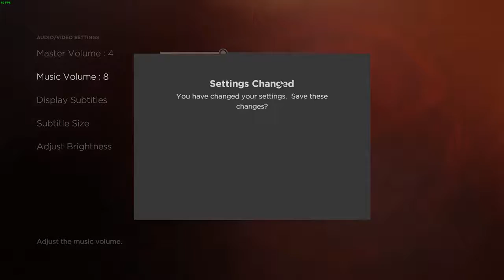The Walking Dead Season 3 A New Frontier: Episode 4 - FULL